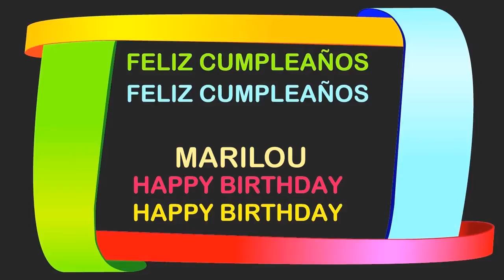Marilou Birthday Postcards & Postales